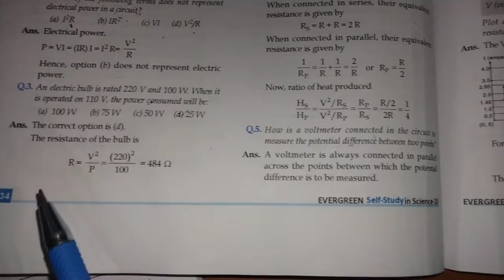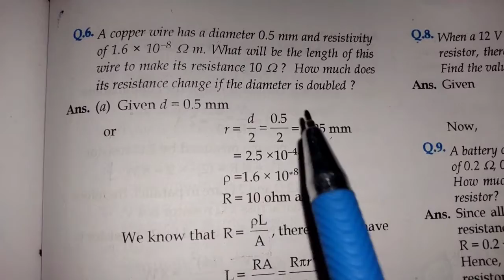Exercise Q.5&6 of electricity of class 10 physics